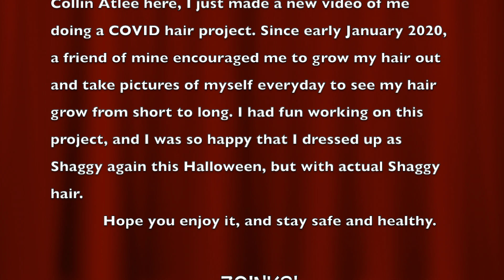Collin's COVID "Shaggy" Hair Time Lapse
This is a Quick Picture Time Lapse I took of me with my hair growing from January to October 2020 during Covid. Zoinks!